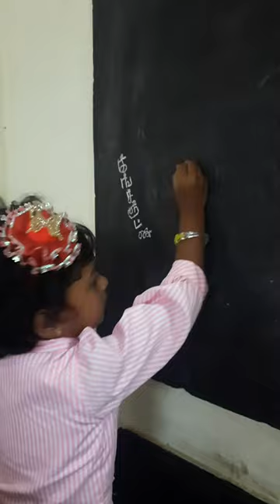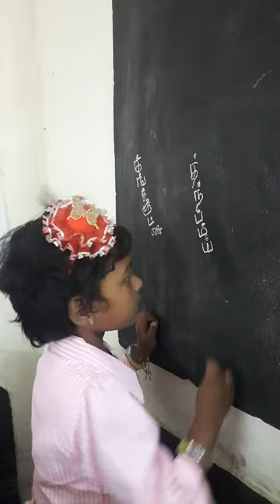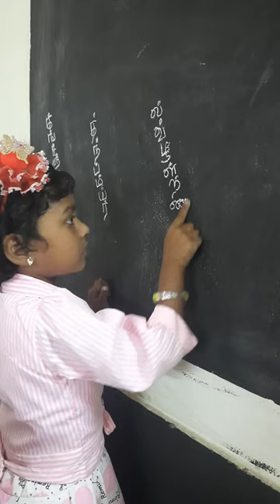EE Term 3 திருப்புதல்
EE Term 3 திருப்புதல் ennumezhuthumtamil9593#